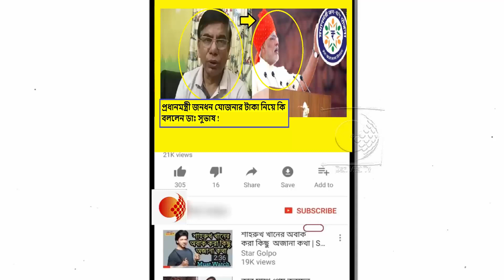প্রধানমন্ত্রী জনধন যোজনার টাকা তোলা নিয়ে কি বিভ্রান্তি দূর করলেন ডাঃ সুভাষ সরকার !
করোনাভাইরাসের মোকাবিলায় দেশবাসীকে সাহায্যে ইতিমধ্যেই ত্রাণ প্রকল্প ঘোষণা করেছে কেন্দ্র ৷ যার মধ্যে অন্যতম মহিলাদের জনধন অ্যাকাউন্ট গ্রাহকদের তিন মাস ৫০০ টাকা করে দেওয়ার ঘোষণা ৷  ৩ এপ্রিল থেকেই শুরু হচ্ছে সেই কাজ ৷ প্রধানমন্ত্রী গরিব কল্যাণ যোজনার আওতায় তিন মাসের প্রথম কিস্তির টাকা  শুক্রবারই অ্যাকাউন্টে পড়বে গ্রাহকদের ৷ তবে সমস্যা হল, এই টাকা পড়ার সঙ্গেই সঙ্গেই বিভিন্ন ব্যাঙ্কে ভিড় করতে পারেন গ্রাহকরা ৷ তার জন্য আগেভাগেই পরিকল্পনা সেরে রাখা হয়েছে ৷

তাই বিজেপি সাংসদ ডাঃ সুভাষ সরকার জানিয়েছেন প্রধানমন্ত্রী জনধন যোজনার  টাকা ঢুকবে  ব্যাঙ্কের অ্যাকাউন্টে, সেজন্য এই  টাকা  যখন খুশি তুলতে পারেন। তিনি আরো বলেছেন কোন হুড়োহুড়ি না করে , লকডাউন  ভেঙে ব্যাঙ্ক এর কাছাকাছি লাইনে দাঁড়াবেন না।